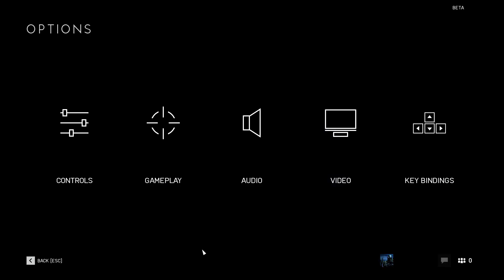Battlefield V Beta Gameplay GTX 1080 + i7 6700K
Saludos amigos espero que disfruten este gameplay de Battlefield V Beta solo por 5 días para que lo prueben este excelente juego lo recomiendo.

Características del PC Utilizado.

CPU i7 6700K 4C/8T 4.6 GHz
MB MSI Z270 Gaming M7
RAM 16 GB Dual Channel DDR4 2400 Corsair Vengenace LPX
SSD Kingston uv300 240 GB
HDD WD 1 TB SATA 7200
GPU MSI Geforce GTX 1080 8GB Gaming X